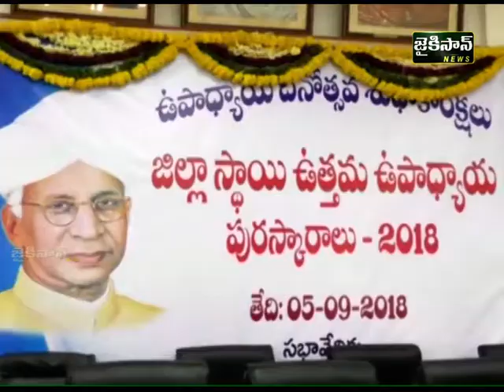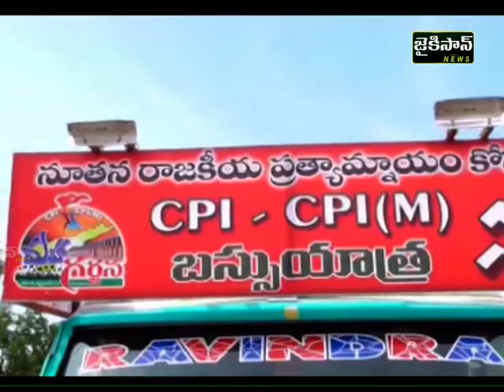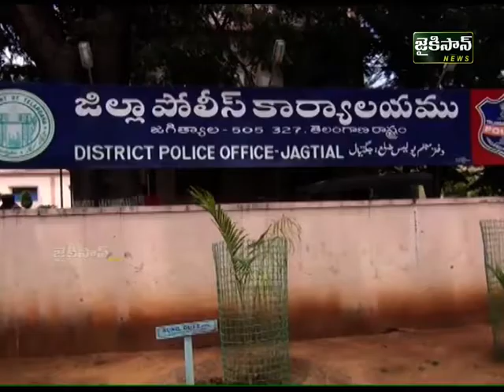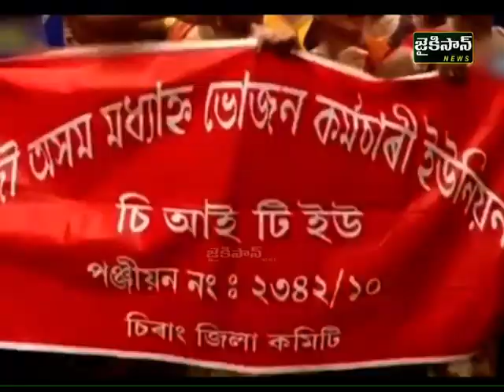వరాలు కురిపిస్తున్న కాంగ్రెస్..| Uttam Kumar Speech | Congress Party | Telangana News |Jaikisan News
Chief KCR who is making pre-election heating techniques like Telangana.
Chandrababu, who repudiated the criticisms of the opposition for the building of the capital.
Concerned that the farmers who are once again in Delhi for loan payment are concerned.